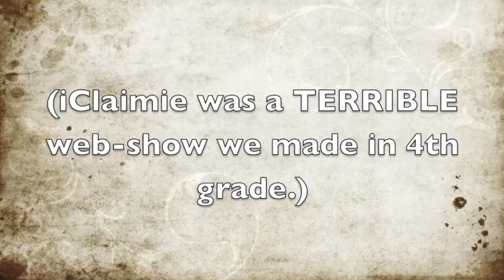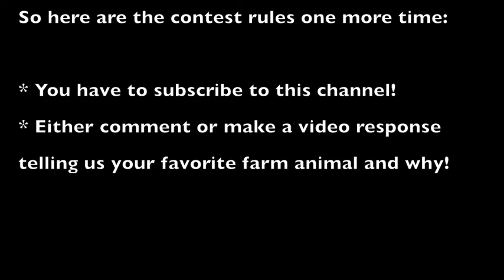Random Vlog + Vera Bradley Giveaway! *CONTEST CLOSED*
MUST READ DESCRIPTION
Make sure to watch till the end of this video to find out how to enter this contest!

The contest ends on September 15th, 2010 at 12:00AM!

Love you guys:)) Good luck! Remember not to send us contest entries as a message!